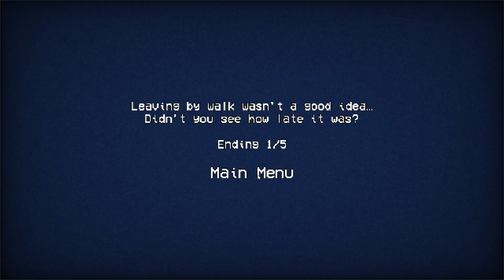Episode 750 - Choo Choo - Eki - The Station - 1080p - 60fps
Eki - The Station is a retro-styled japanese inspired game about a person trying to get back home late in the night.